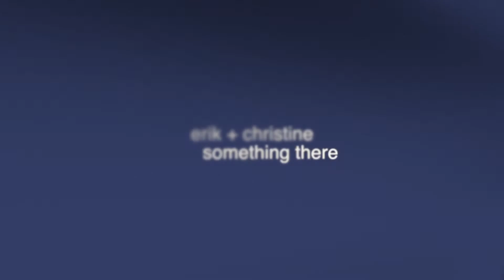erik and christine || something there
clips: Phantom of the Opera at Royal Albert Hall (25th Anniversary); Phantom of the Opera (2004 Movie)
song: Something There from Beauty and the Beast (Disney)